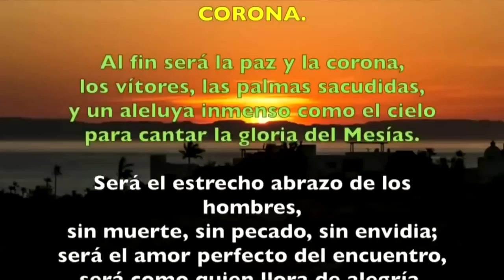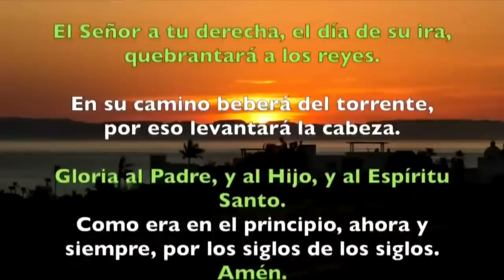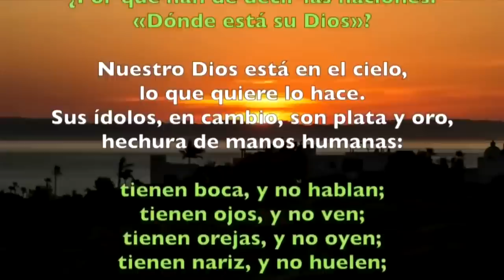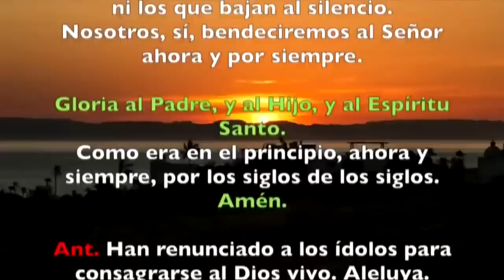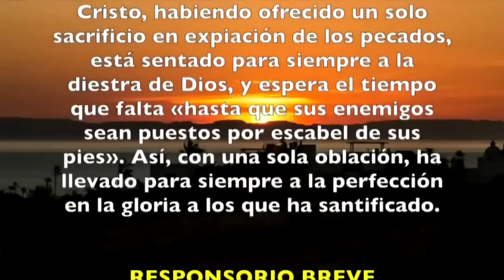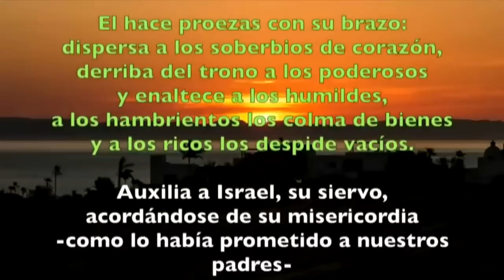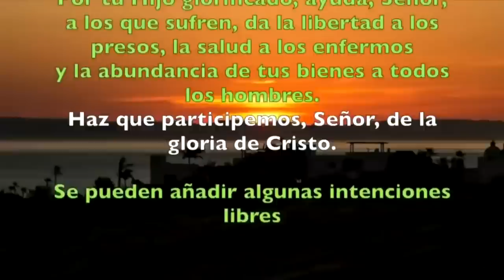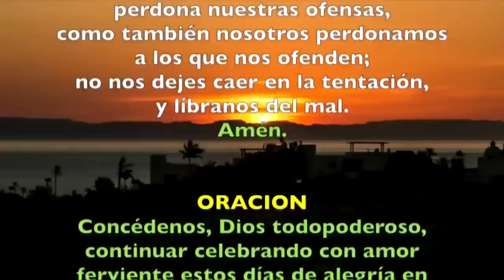Oración de la tarde (II Vísperas), DOMINGO 14 DE MAYO 2023 | Domingo VI semana de Pascua | P. Sam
Oración de la tarde (Vísperas) DOMINGO 14 DE MAYO 2023 | Domingo VI semana de Pascua | Padre Sam